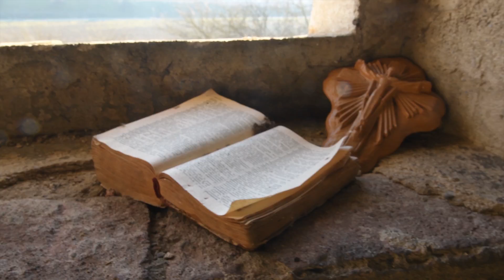Fogli - Casa Abbandonata 7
Settimo viaggio di inthestreet.it nelle case abbandonate.
Abbiamo avuto cura di non spostare alcun oggetto, al fine di lasciare il luogo esattamente come l'abbiamo trovato, nel rispetto di chi l'ha vissuto.